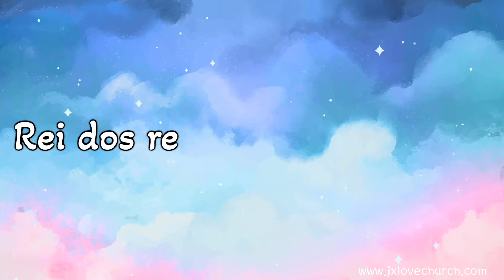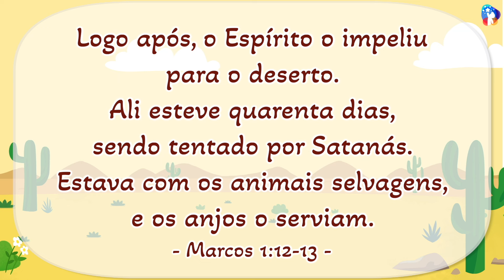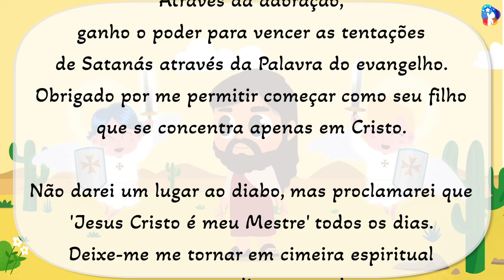[Adoração em Vidéo de 10 minutos] 'Jesus é o Cristo': O Poder para Vencer as Tentações de Satanás!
'Jesus é o Cristo': O Poder para Vencer as Tentações de Satanás!
- 14/01/2024

Deus Todo-poderoso,
Através da adoração, ganho o poder para vencer as tentações de Satanás através da Palavra do evangelho. Obrigado por me permitir começar como seu filho que se concentra apenas em Cristo.
Não darei um lugar ao diabo, mas proclamarei que ' Jesus Cristo é meu Mestre' todos os dias. Deixe-me me tornar em cimeira espiritual que evangeliza o mundo, me desafiando na batalha espiritual.
Rezo em nome de Jesus Cristo. Amém!